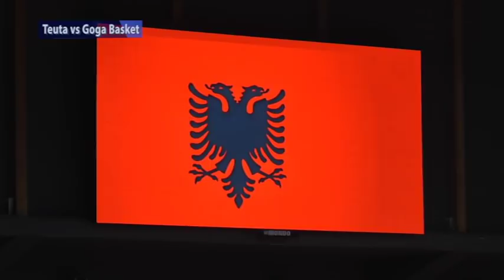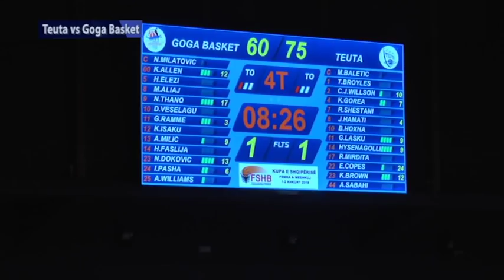Teuta vs Goga Basket dt 2 shkurt 2019 Finalja e kupes